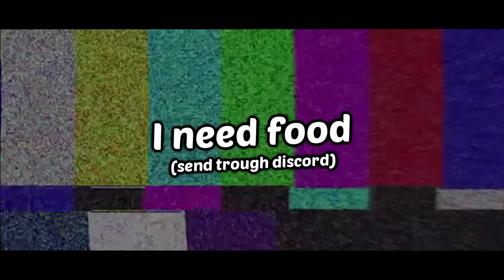SMITE ANIMOSITY IS THE MOST AMAZING ITEM FOR HEALTHY TANKS (Smite Funny/epic moments #67)